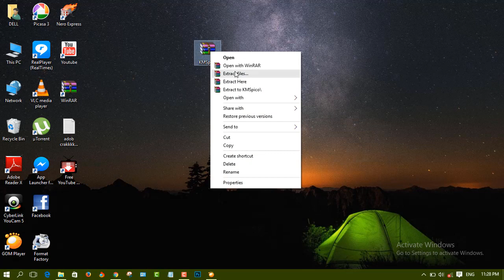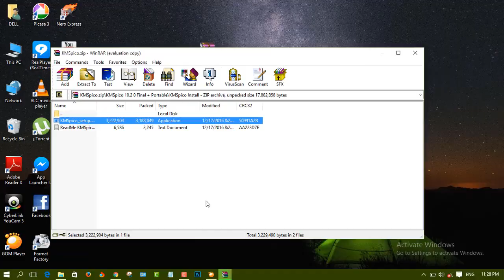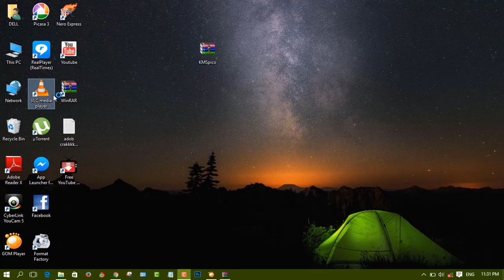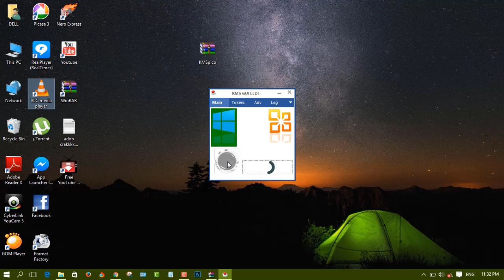How to activate windows with KMSpico 2019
in this lesson u will learn how windows 10 easy update link for kmspico latest